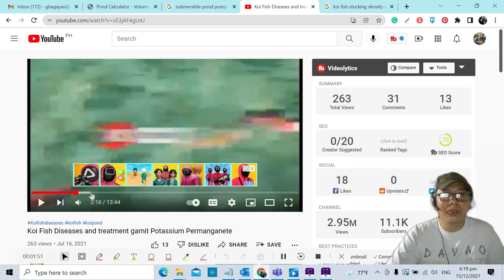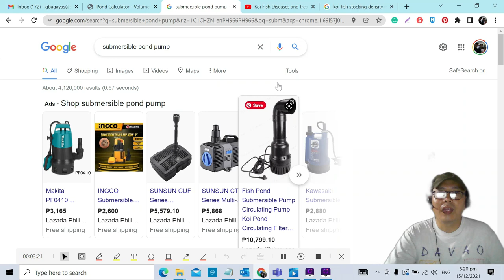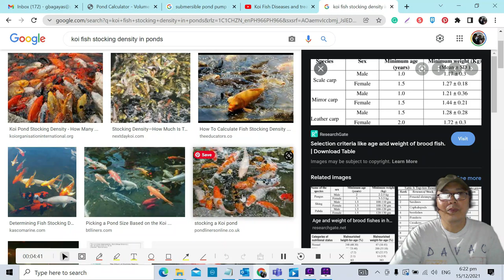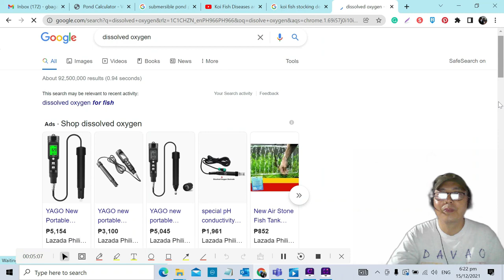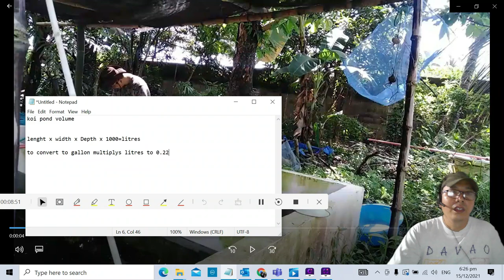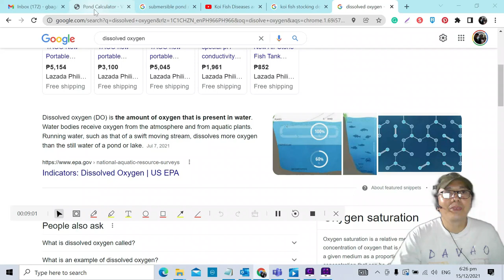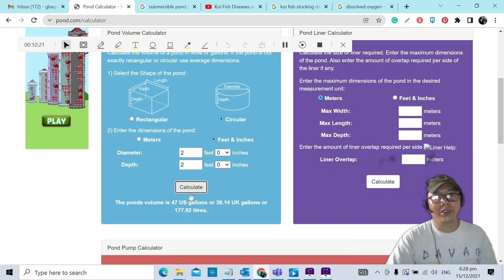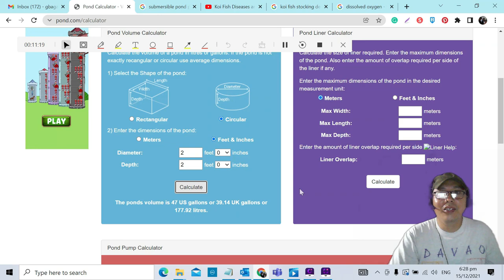pond volume How To Calculate Pond Volume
pond volume hey guys sa video na ito tuturuan ko kayo paano sukatin ang volume nang tubig nang koi pond nyo